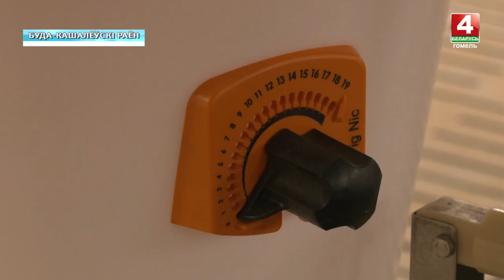В Буда-Кошелёвском районе продолжается строительство нового свинокомплекса